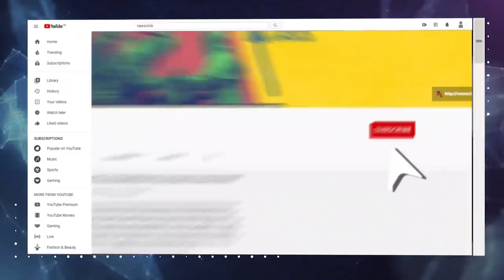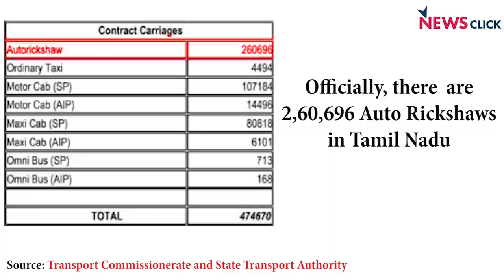Tamil Nadu Auto Rickshaw Drivers Protest Demanding Urgent Action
Auto rickshaw drivers in Tamil Nadu have been protesting for a number of days demanding relaxations in tax and insurance from both the central and state government. While regular auto rickshaws have been allowed in the state with limited passengers and share auto rickshaws have not been permitted at all in Chennai till date. NewsClick presents a ground report about these auto drivers in Chennai, many of whom are women.